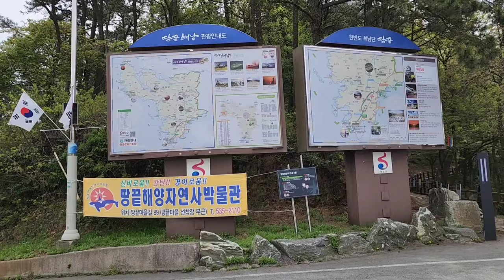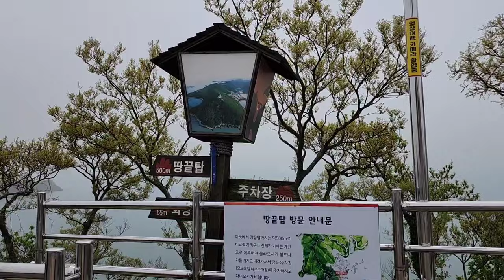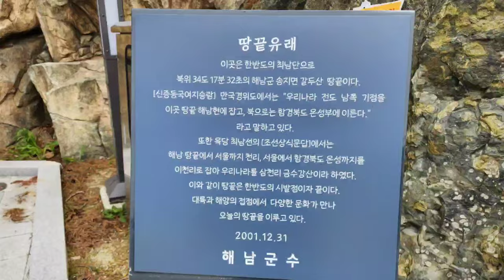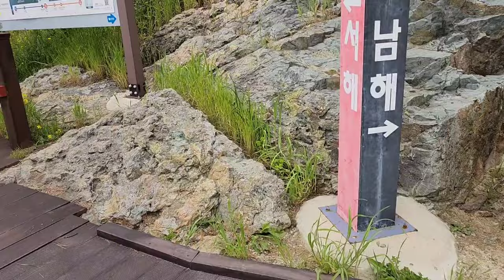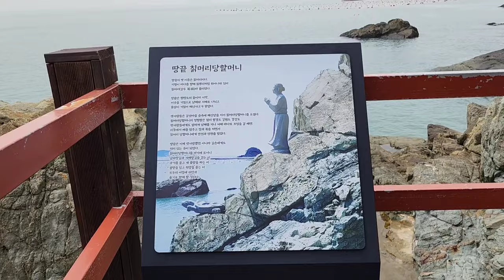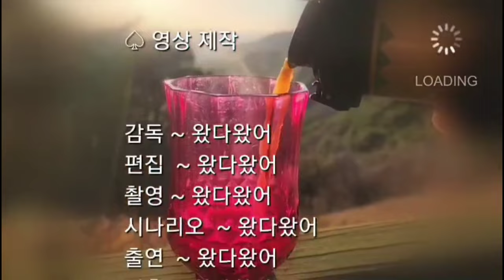[해남여행 - 땅끝탑]한반도의 땅끝인 해남 땅끝에 있는 땅끝탑,En end tower at the end of the earth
한반도의 땅끝 해남 땅끝탑 여행